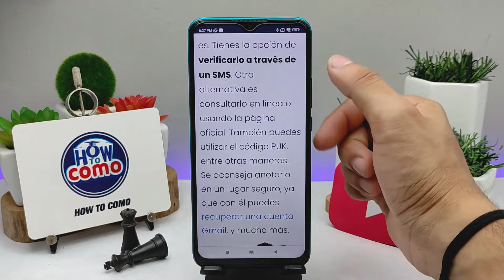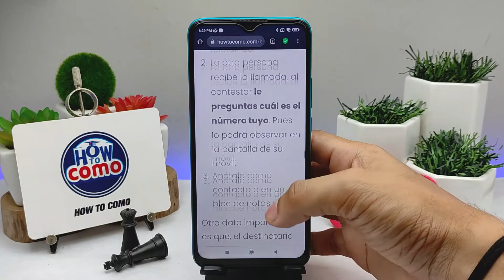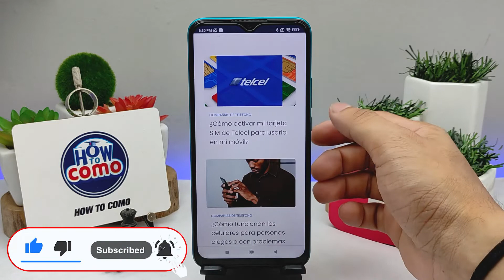¿Cómo saber cuál es mi número TELCEL si lo olvidé? Guía paso a paso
En este video te mostramos Cómo saber cuál es tu número TELCEL si lo olvidaste. En este canal encontrarás los mejores tutoriales. ¡No te lo pierdas!